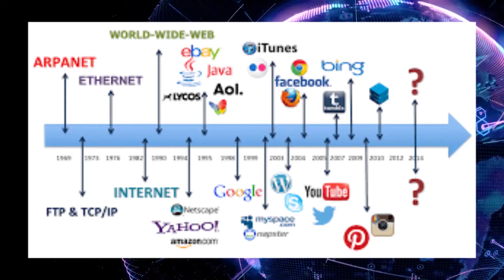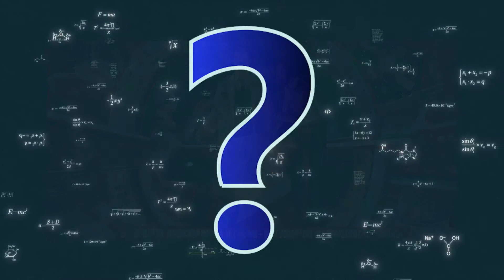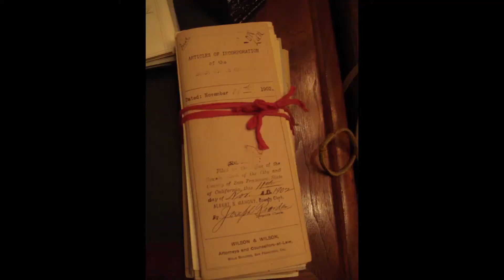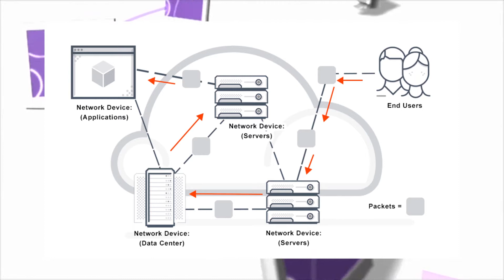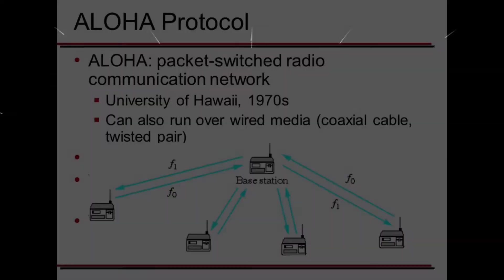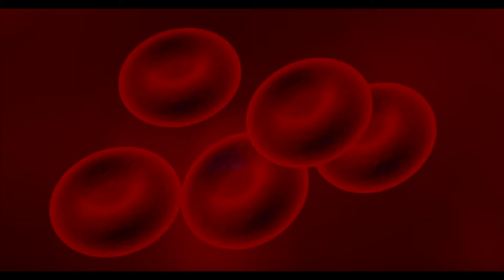Synthetic blood & ARPANET - DARPA Part3 | WIKI VOX | JAY | TP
Before 1992, the Internet was considered to be a Scifi Movie. But now in 2020, it is known that we can speak through the internet to anywhere in the world.
@Tamil Pokkisham